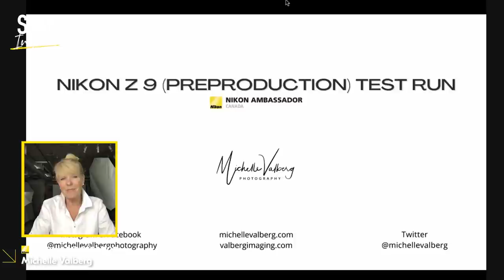Stay Inspired | Michelle Valberg - Nikon Z 9 Test Run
Nikon Ambassador takes the Z 9 outdoors as well as studio to test out the limits of the Z 9! She takes it to 4 different locations during the 8 days with the pre-production camera and takes us on a journey beside her!